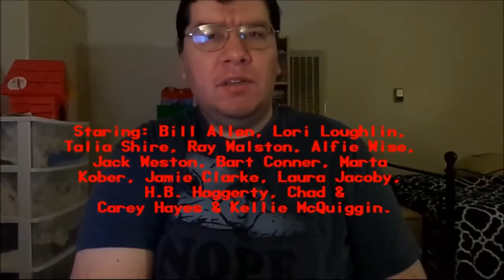Rad (1986): Joseph A. Sobora's Movie Review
My Movie Review of "Rad" (1986).
Starring: Bill Allen, Lori Loughlin, Talia Shire, Ray Walston, Alfie Wise, Jack Weston, Bart Conner, Marta Kober, Jamie Clarke, Laura Jacoby, H.B. Haggerty, Chad & Carey Hayes & Kellie McQuiggin.

Written By: Geoffery Edwards & Sam Bernard. Directed By: Hal Needham.